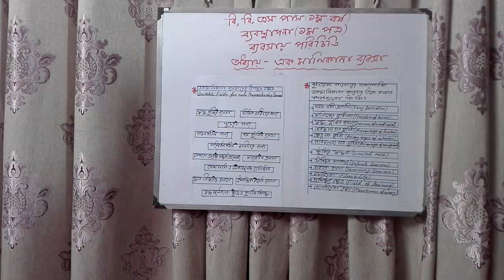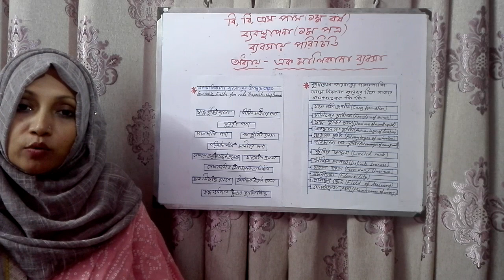2 September 2020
BBS(pass)1styear,1stpaper-Introduction to Business, chapter-Sole Proprietor ship Business, lecture by SabekunNaher.